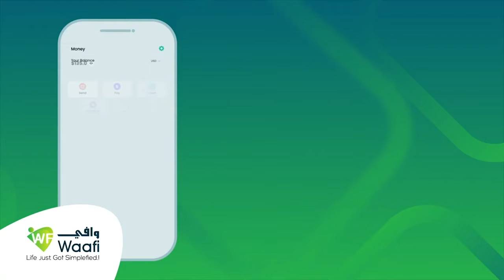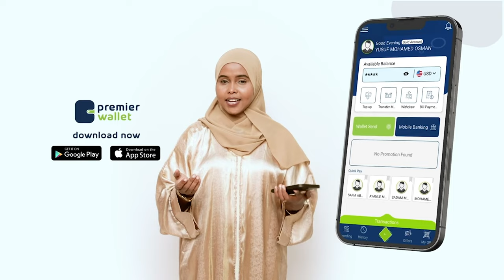"Xukunka Generaal Sheegow waa meel ka dhac" Siyaasi Cabdi Nuurre Siyaad.